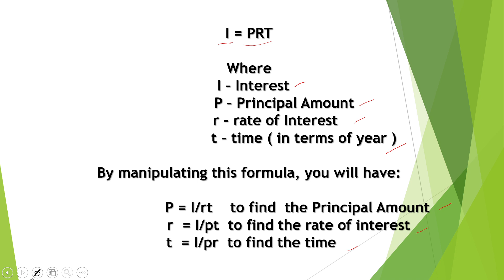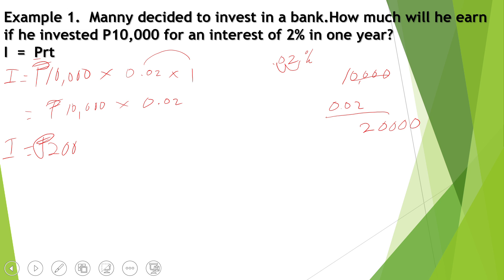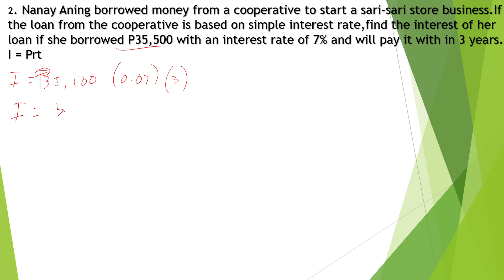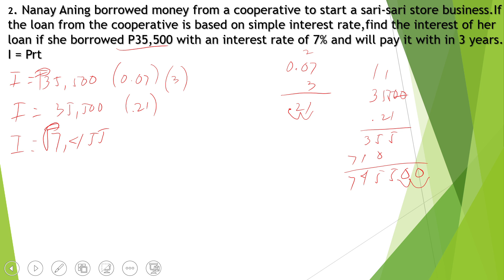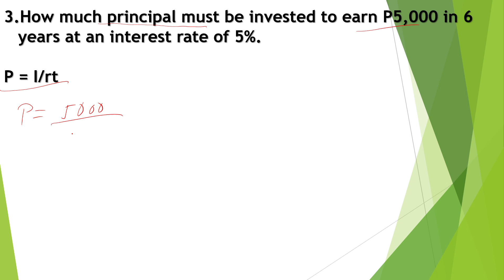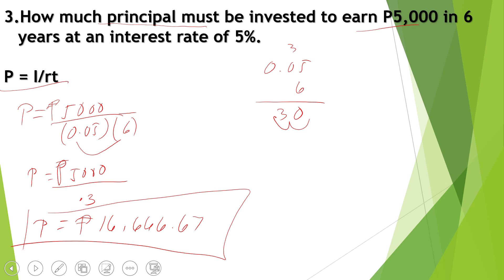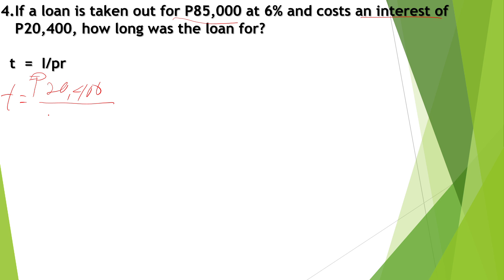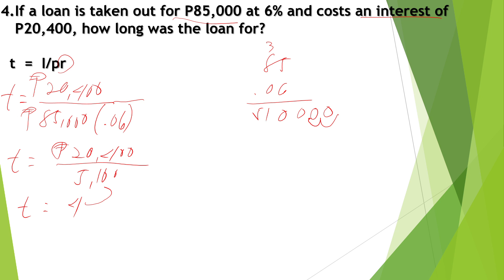G7-Q1-WEEK 5 SOLVING FOR SIMPLE INTEREST RATE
A. Playlist  Quarter 1

This Channel is all about Mathematics.